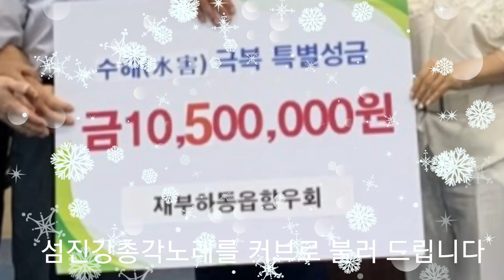하동군 수해복구에 도움을주신 유튜브박상봉#님과 재부하동읍향우회 회원님들께 섬진강총각 노래를 불러드립니다ㅡ강펀치Tv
재부산 하동읍 향우회 회장님이신 유튜브 지인 박상봉님과 회원님들께
감사의 의미로 강펀치가 섬진강총각 노래를 불려드립니다
빨리 복구가 되어 정상적인 생활로 돌아가기를 기원합니다
아름다운 섬진강많이 사랑해주세요💖